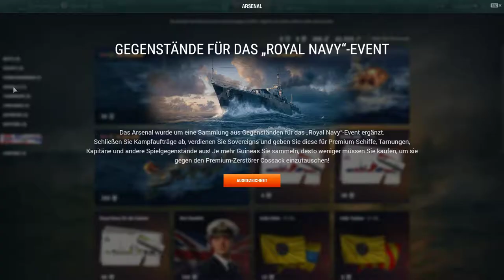Unternehmen: Dynamo / Dünkirchen - Siegreich - World of Warships #024 - eutsch german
Operation Dynamo

Nur spezielle Stufe V und VI-Schiffe
Beschreibung: Alliierte Truppen wurden nahe Dünkirchen eingekesselt. Sie sollen so viele unserer Soldaten wie möglich vom Festland mit Unterstützung von zivilen Schiffen evakuieren. Erwarten Sie Widerstand von gegnerischen Flugzeugen, Langstrecken-Artillerie und Torpedobooten. Seien Sie vorsichtig, die Evakuierungsrouten führen durch Minenfelder.
Ziel: Unterstützen Sie die Evakuierung alliierter Truppen, die nahe Dünkirchen eingekesselt sind.

Infos zu World of Warships

Genre: Taktik-Shooter

Spiel-Engine: BigWorld

Herausgeber: Wargaming.net

Entwickler: Wargaming.net, Lesta Studio